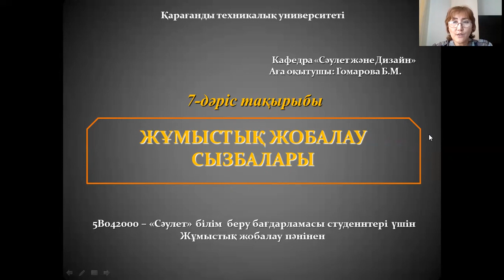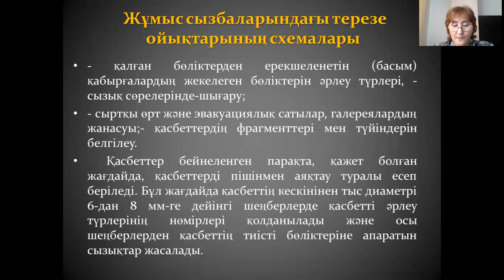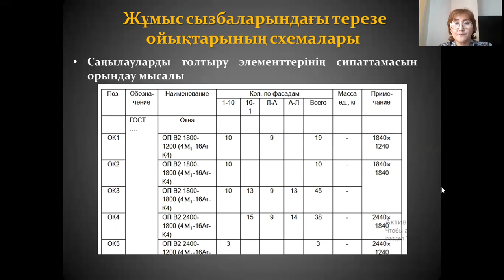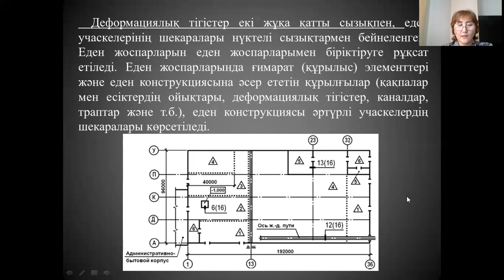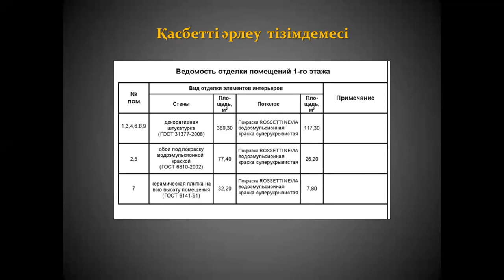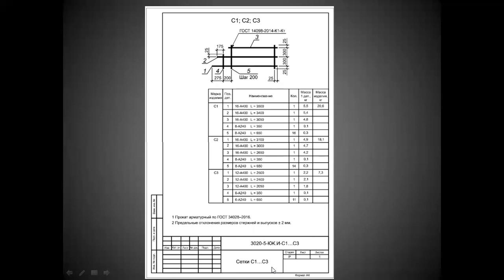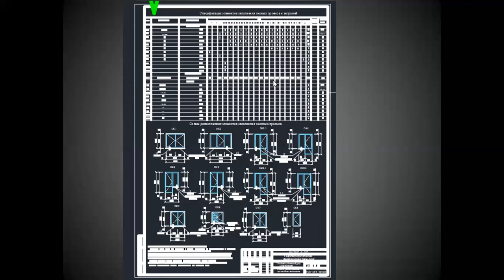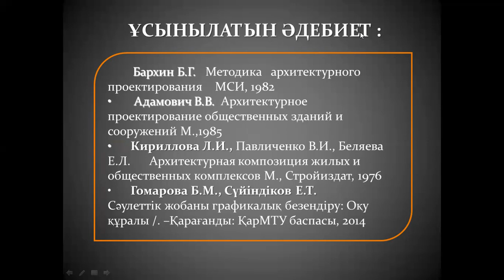Жұмыстық жобалау пәні 7дәр. ЖҰМЫСТЫҚ ЖОБАЛАУ СЫЗБАЛАРЫ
7дәріс -Жұмыстық жобалау пәні . Дәрісте жұмыстық жобадағы терезе,есік ойықтарының, еден схемасы мен спецификацияларын, әрлеу ведомосттарды жасау, сәулеттік бұйымдар және тораптар альбомының құрамы туралы түсініктеме берілген
 КарТУ,бакалавриат,  "Сәулет" ББ бойынша оқитын 4 курс студенттеріне арналған.